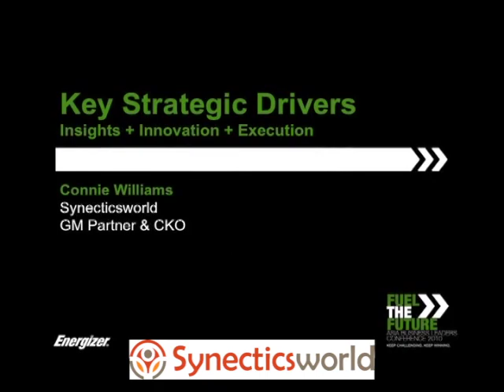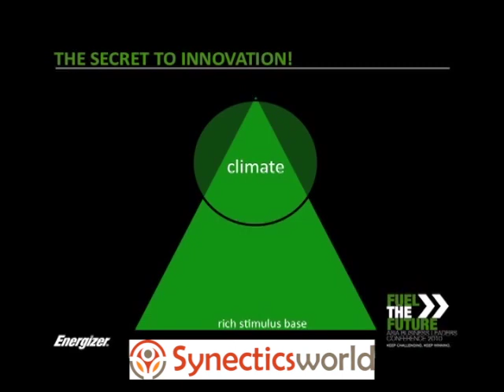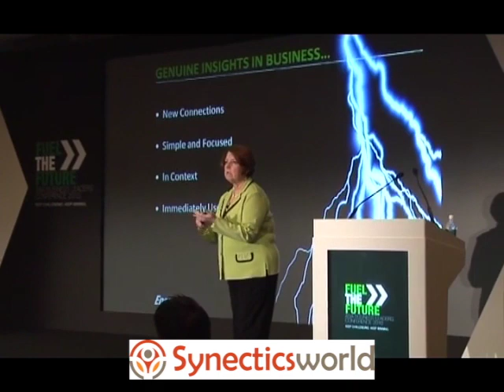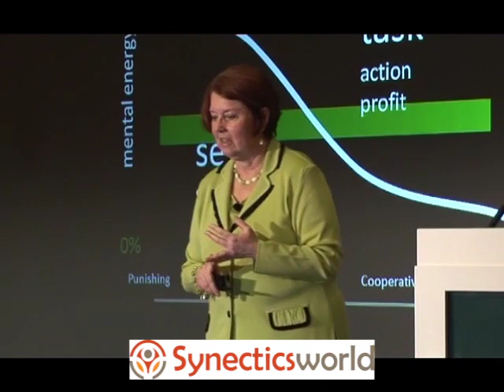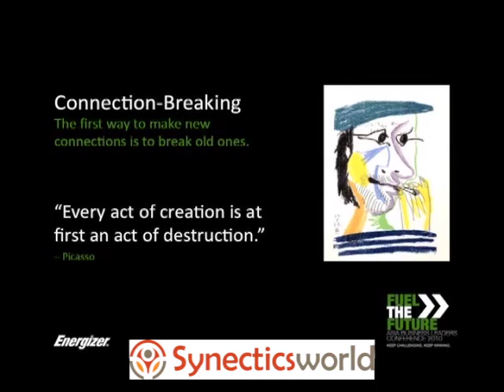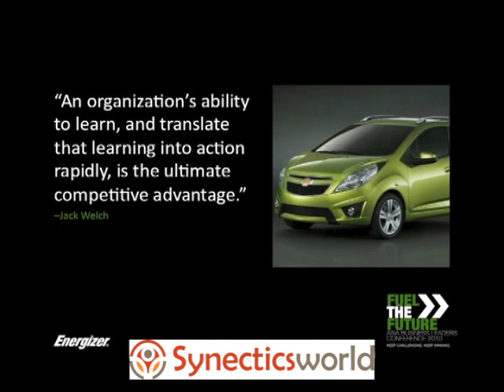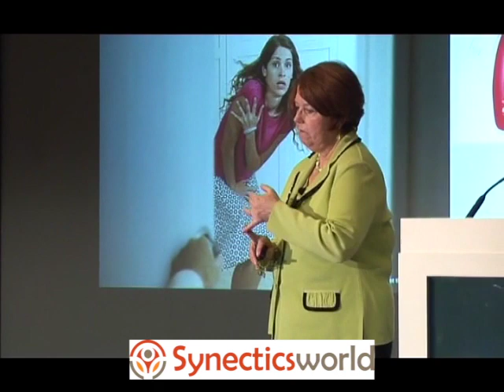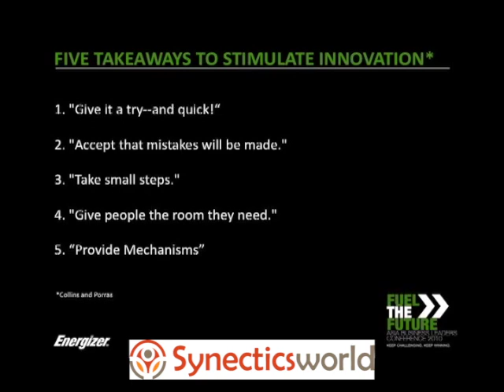Connie Williams Chief Knowledge Officer Synecticsworld addresses Fuel for the Future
Connie Williams, Chief Knowledge Officer, and GMP of Synecticsworld, talks on Key Strategic Drivers - Insights + Innovation + Execution - to the Fuel the Future.